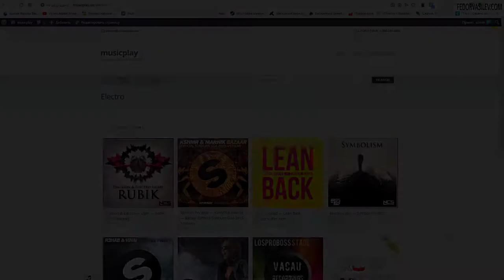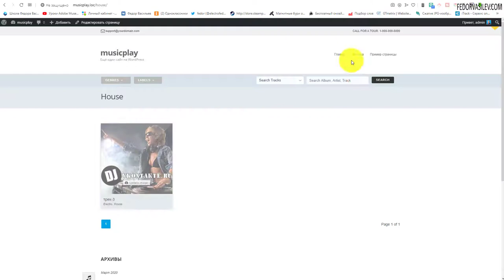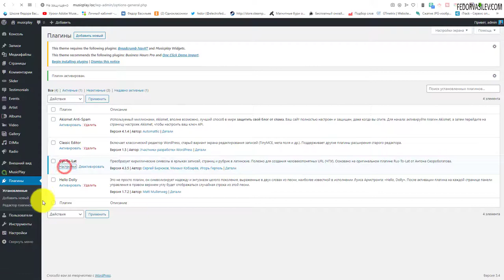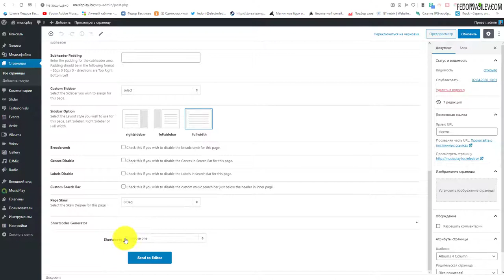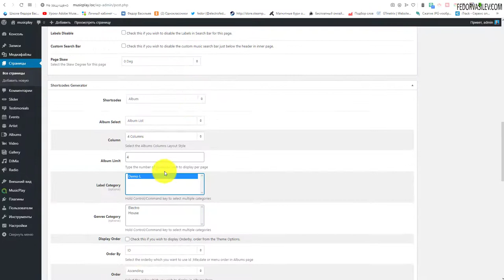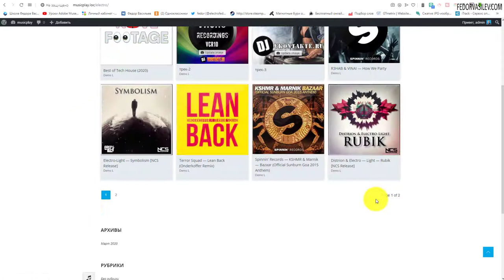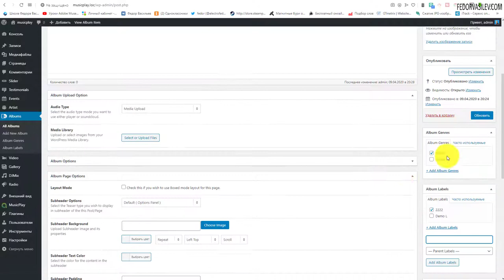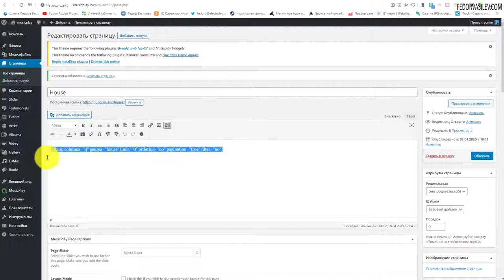Используем необходимые плагины Cyr-To-Lat и Classic Editor в теме MusicPlay #6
Используем необходимые плагины на WordPress;